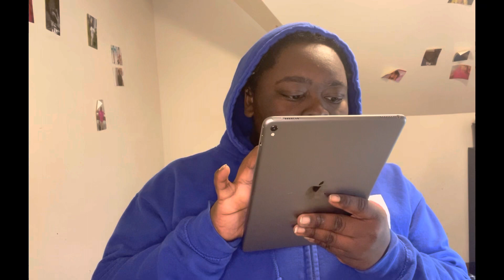Vlogmas Day4:My Top 10 Favorite Christmas songs 🎵🎄🎅🏿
Tip jar🙏🏾: $jdaceworld12
Add me on Facebook:JD DA Ace
Add me on Instagram @Jd da ace

I love to record video for u guys
Favorite color:Blue
Height:5’3
Age:19
Early graduate👨🏿‍🎓 ❤️
Love to cook😱🗣💯
Employed by Wegmans